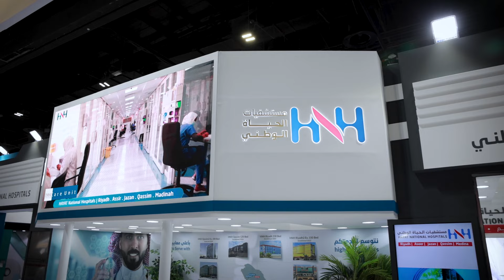The transformation of Saudi healthcare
The healthcare industry in the Kingdom is working closely to reach the goal of the Healthcare Transformation Programs, explains Ahmed Al Saad, Director of Governmental projects, Hayat National Hospitals Group.